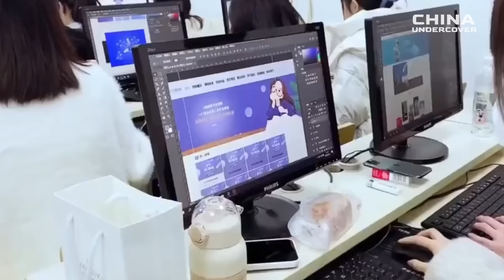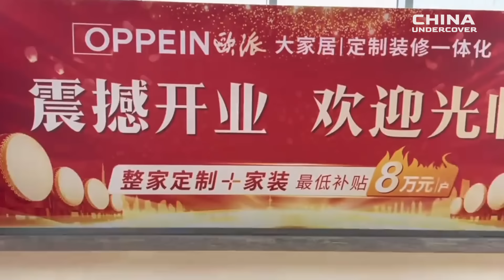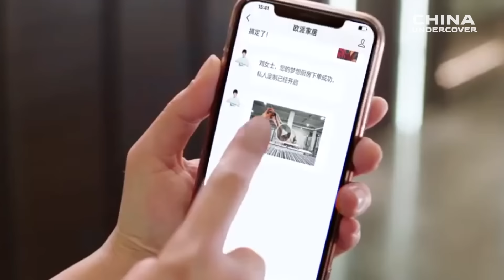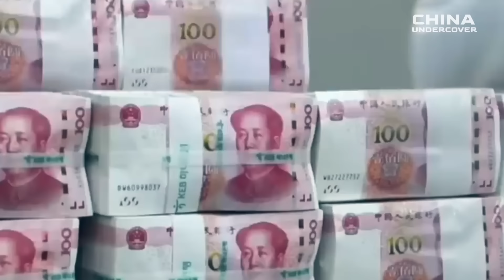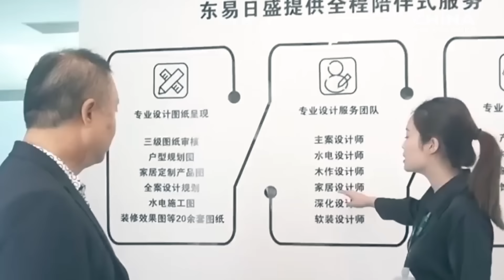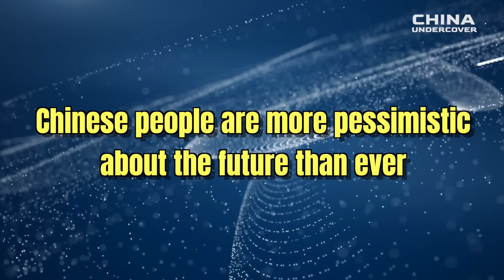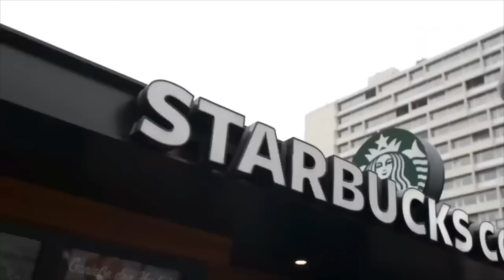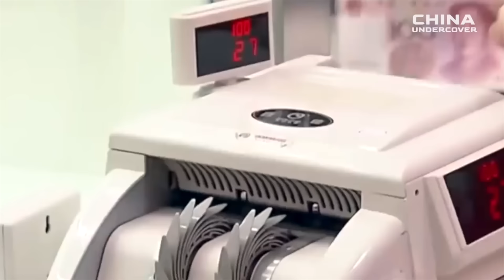Chinese social media is flooded with cries of lament as youth unemployment reaches 50%